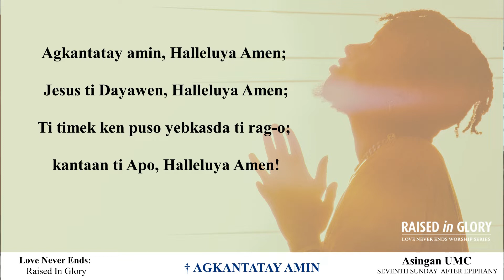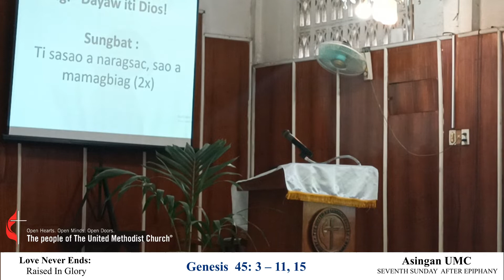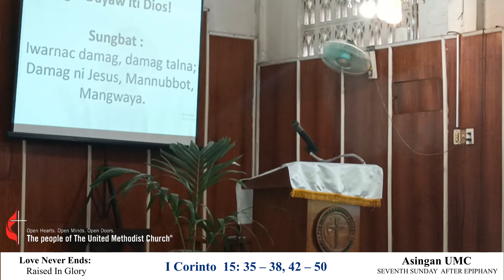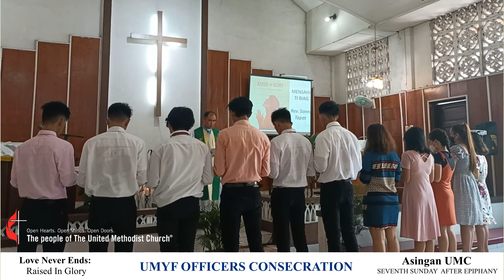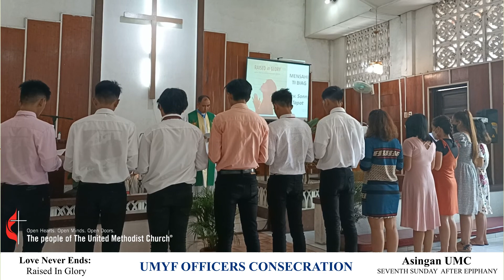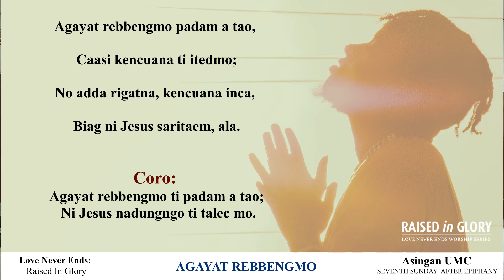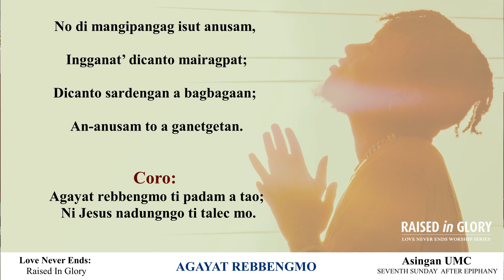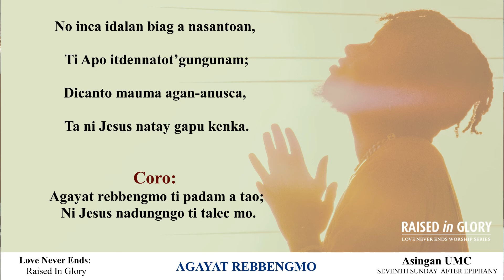Raised in Glory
Love Never Ends: Being the Body of Christ
SEVENTH SUNDAY AFTER THE EPIPHANY, YEAR C

Ditto? Is this a repeat of last week? Are we beating a dead horse – sorry, couldn’t resist the image. Well, in a way, you could see this as an extension of last week’s emphasis on the bodily resurrection of Jesus and then of us. You could see it as a continuation of the affirmation of the goodness of this life, of bodies, of humanity and the world in which we live. It certainly isn’t a denial of any of that. But there seems to be a further point in this text, as Paul continues his appeal to the church in Corinth. Except now he is asking for transformation.

If we just stop with flesh is good, bodies are good, this life is good, then there isn’t much reason to grow. We are what we are, and we just need to learn to be content with that. That is an important step in our discipleship journey. But contentment is not complacency. We can grow; we can reach higher; we can live deeper. We are alive, but it isn’t hard to deny that we could be more alive. We could tune into the world and activity of the Spirit in mind-blowing ways right now. And it could begin as simply as learning to ask, and keep asking, “Where have you seen God today?”

Worship can be a way of opening the eyes of the congregation to the presence of God at work in their midst, in their lives. It can also call forth a response to that awareness as we take yet another step in the path of discipleship. Worship could provide directions for those who are wondering what the next step in their transformation needs to be (or could be). What spiritual disciplines will help them move from the physical to the spiritual, as Paul discusses in our text for this week? This isn’t, we say again, a denial of the place of the physical. We are physical beings, and Jesus was most concerned with what we do with our lives and resources. That won’t change in this life. But we can also be open to another reality: the spiritual.

How could our prayer lives be better? How can we sing in a way that brings us into communion with the Holy Spirit? What is the value of meditation? Or of praying the scriptures? There are many spiritual disciplines that can help us pay attention to this dimension of our faith. And note, earlier in the series we were talking about spiritual gifts; now we are talking about spiritual disciplines; these are not then same thing. There may be some overlap. If someone, for example, has the spiritual gift of prayer, then his/her discipline of praying would work different than in the life of a person who didn’t have that gift.

Last week, we suggested taking a look at Christmas songs to see references to the Incarnation as a way of capturing something of what Paul was saying to the Corinthians about the Resurrection of the body. Here again, we can grab a familiar Christmas verse to speak into the meaning of this moment. “Away in a Manger” might seem to be a song for children, and certainly it is beloved by young ones for various reasons. It is the last verse, the fifth in the original, that might be a help for framing worship this week:

Bless all the dear children / In Your tender care / And fit us for heaven / To live with You there.

Did you catch it? That third phrase, “fit us for heaven”: that’s what we’re talking about when we talk about the transformation and the interplay between the physical and the spiritual. Fit us. Admit it; you thought it was “take us to heaven.” That’s how many people sing it. But originally, it was about that transformation that we, with the help of the Spirit sent by Christ, undergo right now and right here. Our discipleship path and our journey to heaven are the same journey. That is the glory that we are aiming toward; that is the promise that Paul reminds us of when he tells us that we will be raised in glory. Thanks be to God.